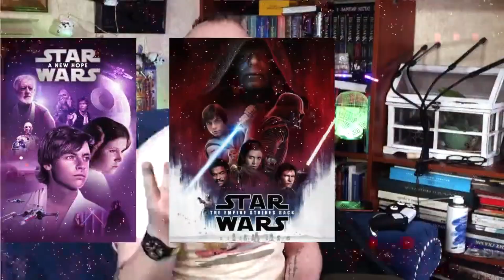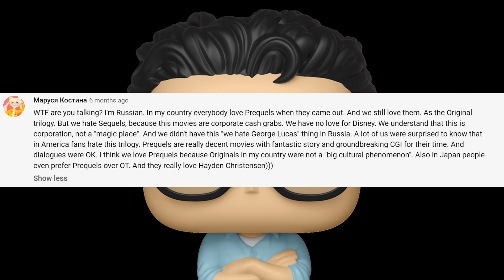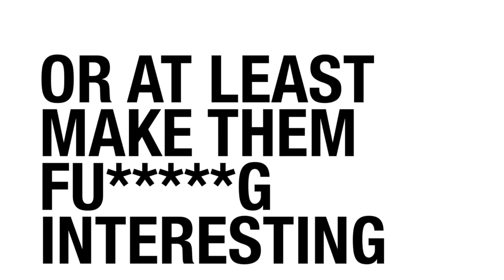Heretic Betrays Mother Russia With Anti-Prequelism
A traitor to his own nation has condemned the Star Wars Prequels and trying to push a false narrative to explain the revered reception of the Prequel Trilogy in mother Russia.

He is wrong.

Join the Serial Plagiarist as he refutes this west-pandering and sheds lights on why the Russians love the Prequels.